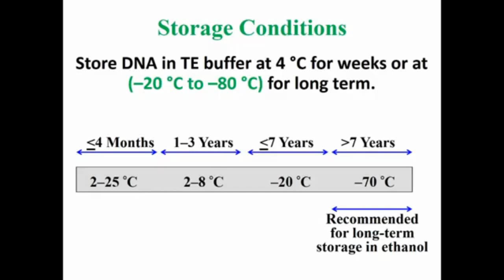Storage Extracted DNA